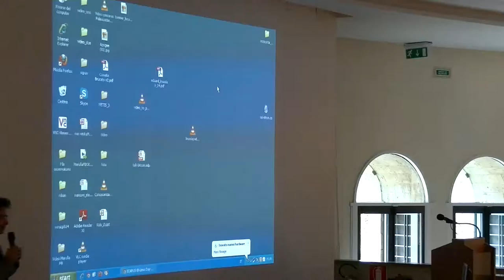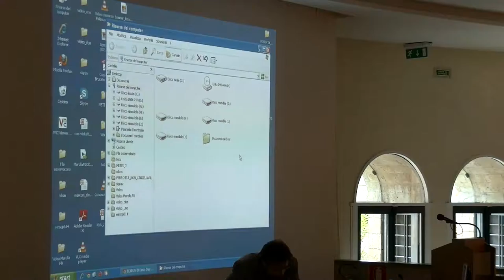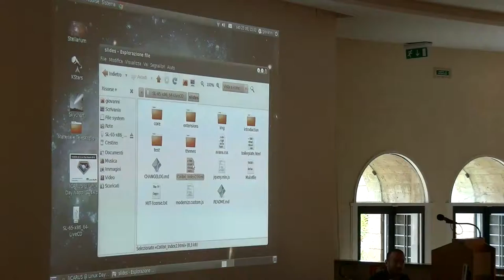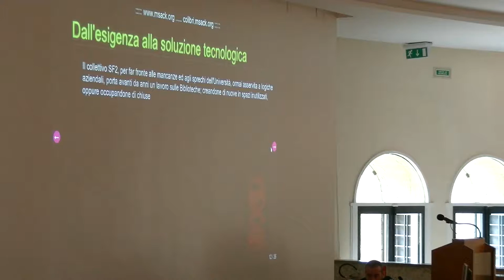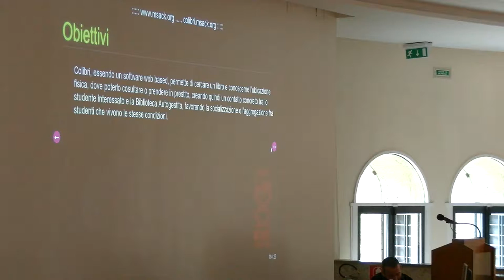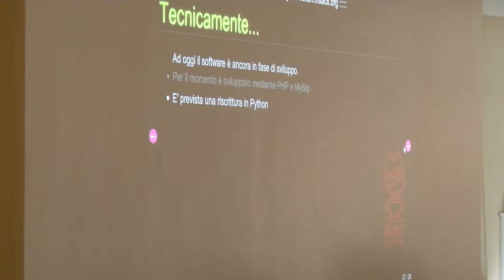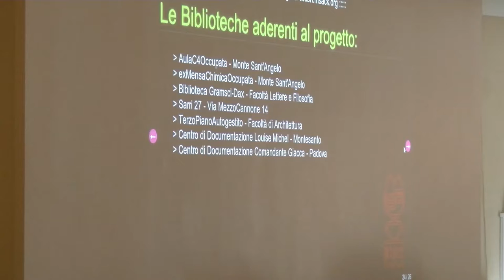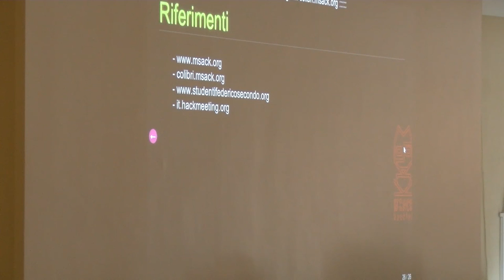Linux Day Napoli 2014: MSack - Progetto Colibrì